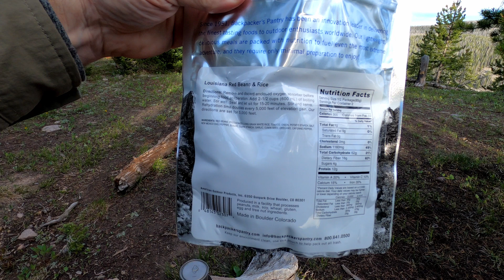20200620 Packard Lake Overnighter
A short overnight backpacking trip to Packard Lake.